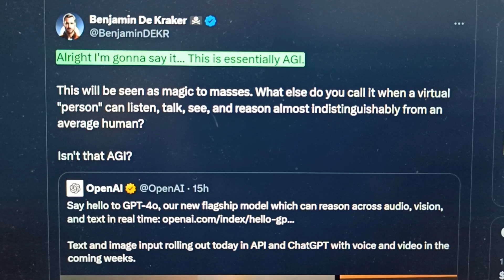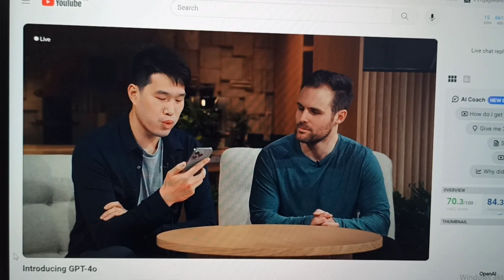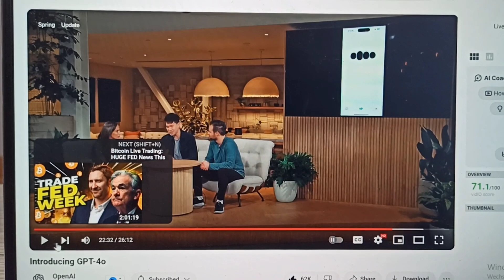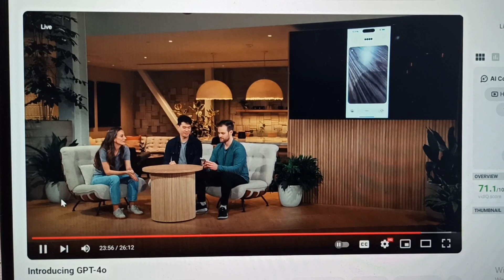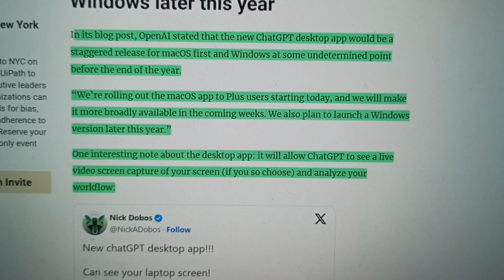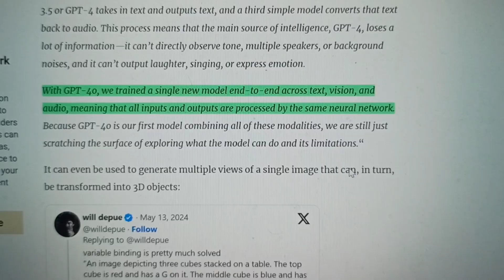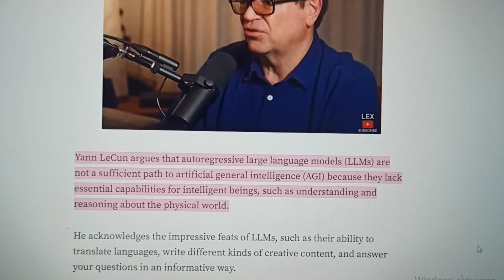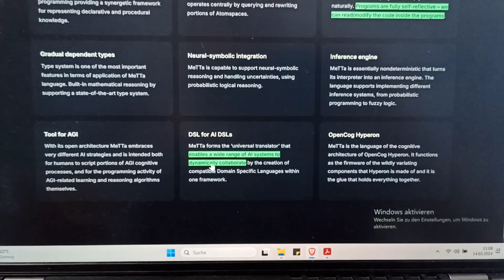Is GPT-4o "Essentially AGI"?